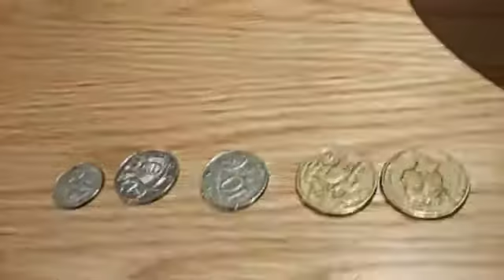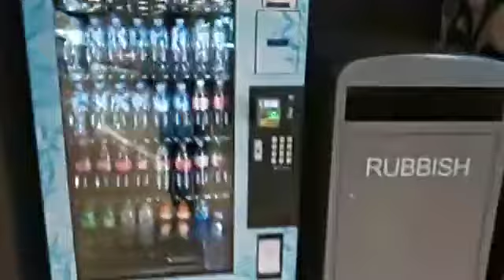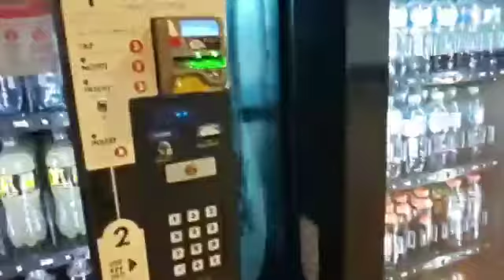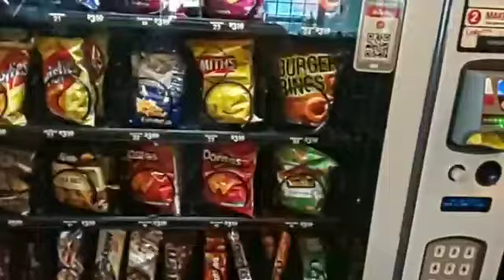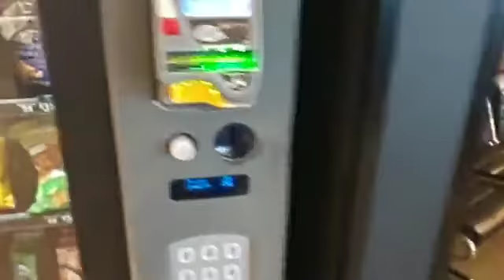ヌードルスープて何？！20181205